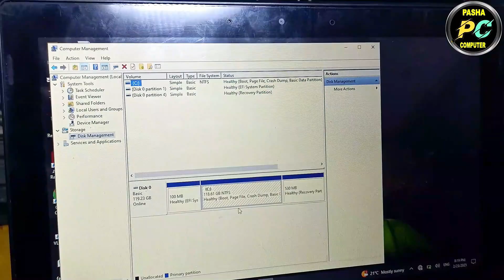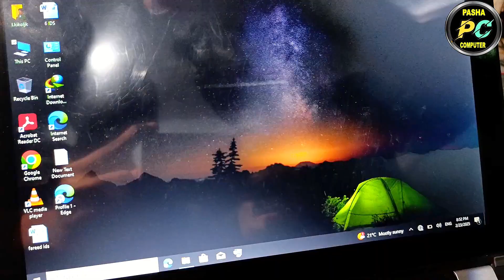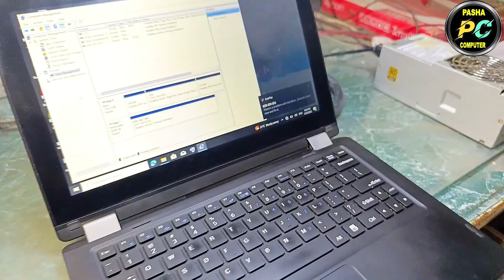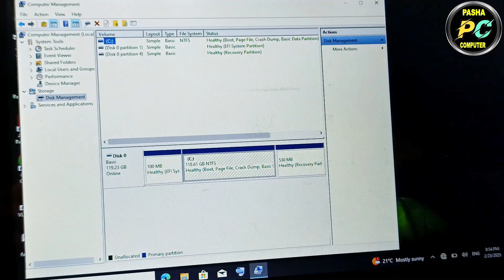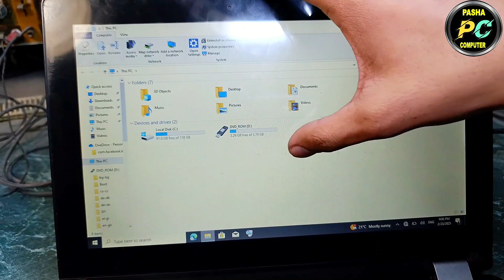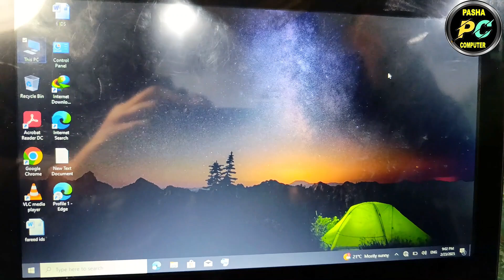How to Repair Dead USB Without Data Loss | 100% Safe Recovery Method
How to Repair a Dead USB | How to Repair a USB Drive with a Hardware Fault – Step-by-Step Fix!
Is your USB Drive not Being Detected or Showing up on Your Computer/Laptop? Don't Worry!  We'll Guide You How to Repair a Dead USB Flash Drive, How to Repair USB Hardware Fault and Get Back Your Data.

USB Not Detected?